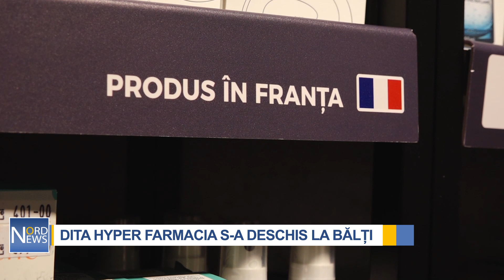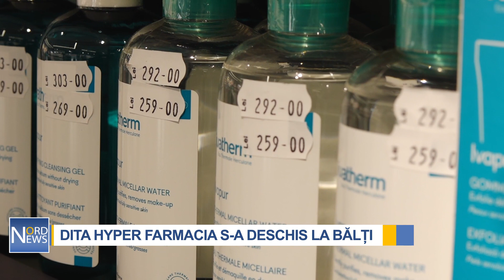DITA Hyper Farmacie, inaugurată la Bălți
Farmacia Familiei a deschis prima Hyper Farmacie DITA din municipiul Bălți. Aici sunt disponibile peste 20 de mii de produse pentru sănătate, dar și îngrijire personală la prețuri angro. Fiecare client poate beneficia de o consultație gratuită din partea specialiștilor, pentru a alege cel mai portivit produs.

,,Aceasta este o gamă de produse exclusiviste, pe care le puteți găsi doar în farmaciile noastre. Toate aceste produse sunt recomandate de medicii dermatologi. Poate economisi timpul pentru a găsi tot ce are nevoie la prețuri foarte mici”, a spus Lilia Bucicov, șefa filialei DITA Hyper farmacie din mun. Bălți.

Farmacia este amplasată pe strada Bulgară 70 și vine cu o surpriză pentru clienții care aleg să-și cumpere produse dermato-cosmetice.

,,Aici putem să alegem o gamă largă pentru toate tipurile de piele, începând cu apă termală, cremă, șampon, soluții de spălare, spumă. Clienții noștri fideli pot achiziționa acest produs la preț de depozit, la un pachet promoțional, adică 1+1 cadou”, a mai spus șefa filialei.

La etajul doi al farmaciei, tinerele mămici pot găsi tot de ce au nevoie. De asemenea, vitrinele sunt pline cu produse pentru igienă personală și casă.

,,La etajul doi al DITA Hyper Farmaciei, clienții pot găsi un asortiment bogat la toate produsele, iar consultanții noștri îi pot ajuta în alegerea produsului dorit.”

Încă un avantaj sunt consultațiile medicului oftalmolog, care vă vor ajuta în alegerea ochelarilor care vi se potrivesc cel mai bine.

,,În prima lună, fiecare beneficiază de o consultație gratuită a medicului oftalmolog, iar clienții vor găsi branduri de ochelari precum Ray Ban, Versace, Burberry, lentile de vedere de la Hoya, brand japonez și din Germania. Sunt diferite lentile cu protecție de calculator, protecție UV, lentile pentru soare”, menționat Tatiana Bulat, consultant DITA Hyper Farmacie din mun. Bălți.

Noul concept de hyperfarmacie s-a dovedit a fi pe placul clienților.

,,Prețurile sunt bune, sunt accesibile.”

,,Eu veneam în toată seara pe aici, vedeam cum se lucra. Înainte era foarte mic, acum e mai mare. E comod să vii, să te uiți la produse și să procuri ceva bun. Eu m-am uitat la aparate de măsurat tensiunea. Pe mine m-au consultat, iar mâine-poimâine o să vin să-l cumpăr. La aparate, prețurile sunt bune. Sunt mai mici decât în alte farmacii”, au spus clienții.

DITA Hyper farmacia își așteaptă clienții zilnic, de la ora 08:00 până la 22:00.